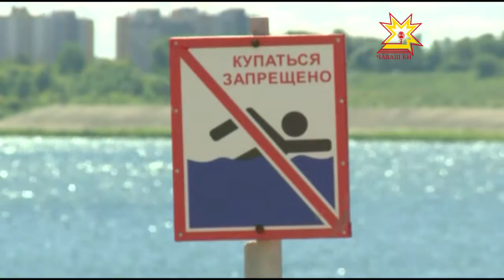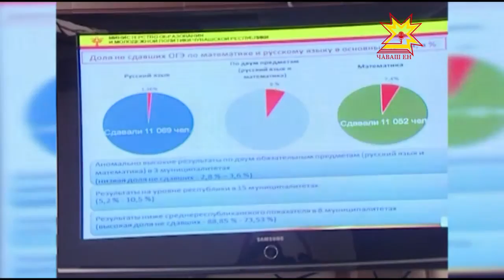108 пĕлÿ çуртне тĕпрен юсаççĕ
Чăваш Республикин Пуçлăхĕн пултарулăх проекчĕсене пурнăçа кĕртме паракан гранчĕсене кăçал чăваш патшалăх драма театрĕ «Тăманлă каç», Пукане театрĕ  Петĕр Хусанкайăн  юмахĕсем тăрăх «Тĕнчере мĕн вăйлăрах» спектакльсем  лартма, Чăваш наци музейĕ Чапаев музейне çĕнетме илĕç. Грант виçи 2 миллион та 800 пин тенкĕпе танлашать. Хушăва алă пусни пирки Михаил Игнатьев муниципалитет ертÿçисемпе ирттерекен видеоканашлура пĕлтерчĕ. Малалла унта хускатнă ытти ыйту пирки тĕплĕнрех.